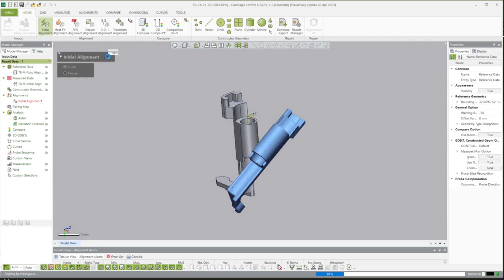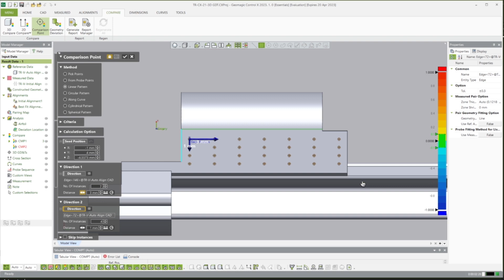[T&T] Diferentes formas de usar el Comando de Comparación de puntos con Control X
En este nuevo Tips&Tricks te enseñamos como usar el Comando de Comparación de puntos con Control X